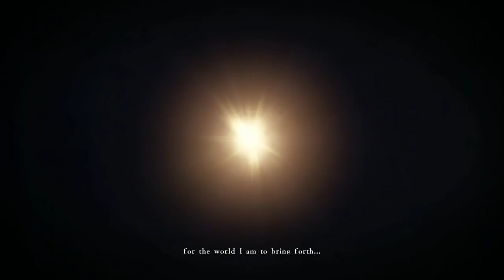BERSERK and the Band of the Hawk #16 ( 3 ЛИТРА ПИВА И ПОНЕСЛО )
Berserk and the Band of the Hawk (Berserk Musou) — это 3D-экшен по мотивам культовой манги Кэнтаро Миуры в жанре тёмного фэнтези. История рассказывает о странствиях мечника Гатса по миру, навеянному жуткими летописями европейского Средневековья.